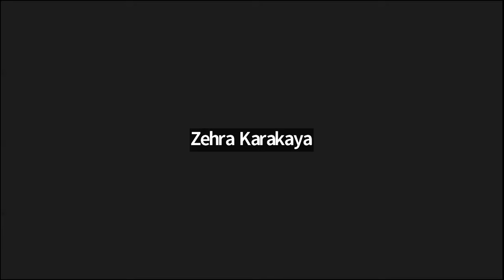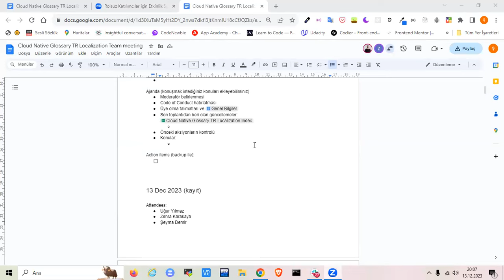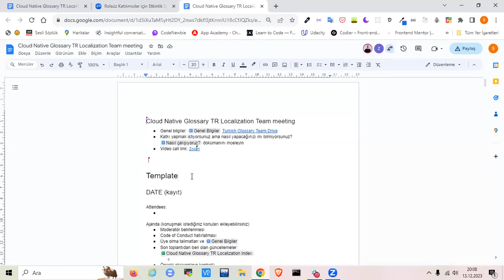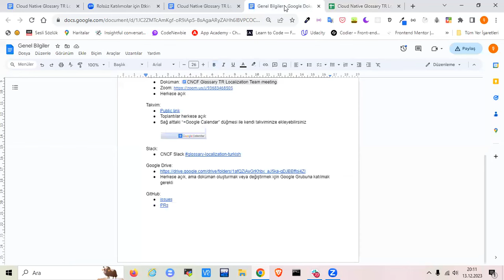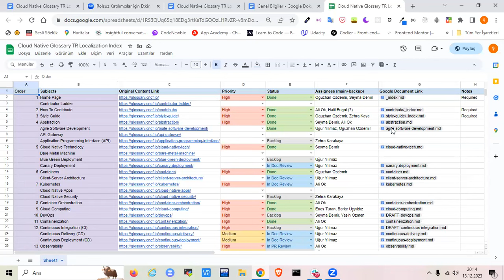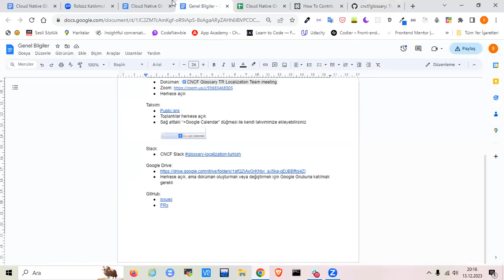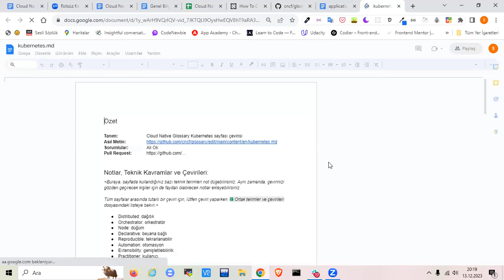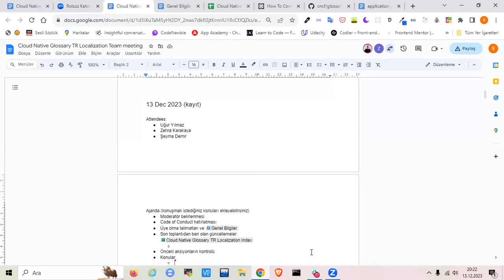Cloud Native Glossary: Turkish Localization Meeting - 2023-12-13